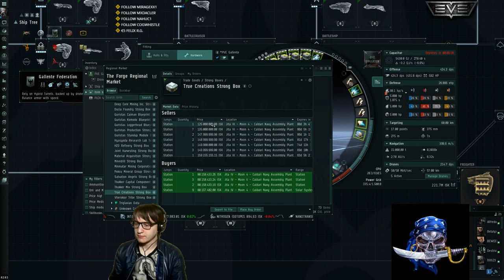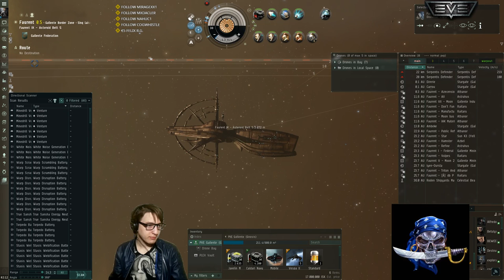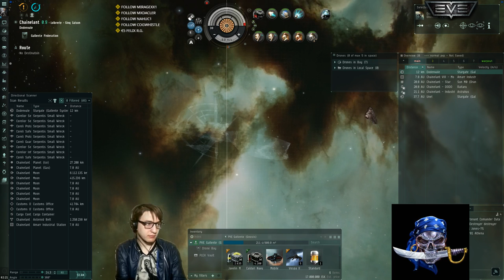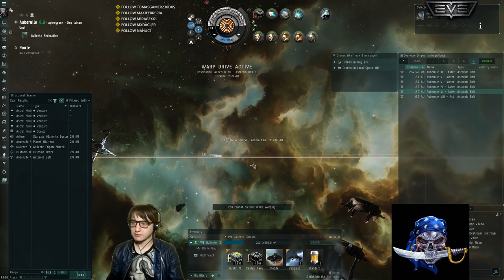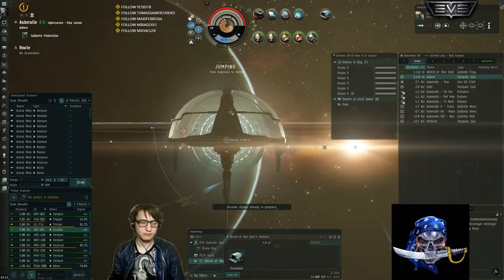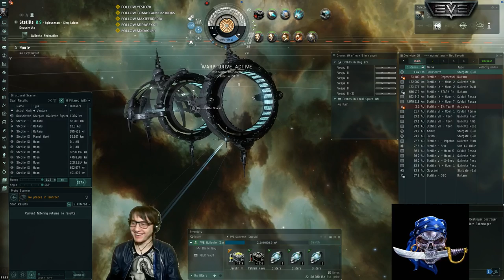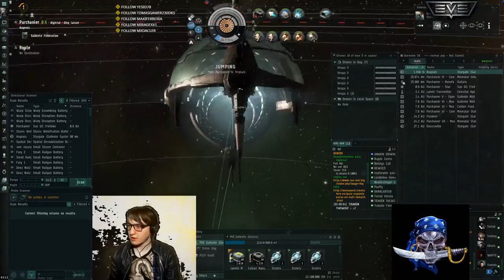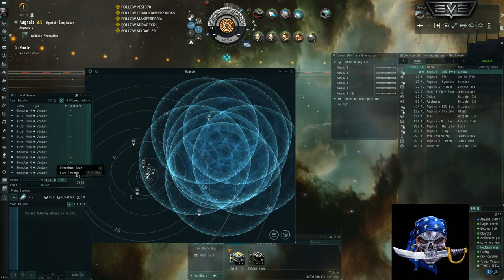EVE Online - How to Kill Mining Hauler - Vale la pena ir por ellas??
[Gnosis, Gnosis]
Co-Processor II
True Sansha Armor Kinetic Hardener
True Sansha Armor Thermal Hardener

Caldari Navy Warp Scrambler
Large Cap Battery II
10MN Monopropellant Enduring Afterburner

Medium Anti-Thermal Pump I
Medium Auxiliary Nano Pump II

Caldari Navy Antimatter Charge M x4930
Javelin M x2020
Standard Exile Booster x1